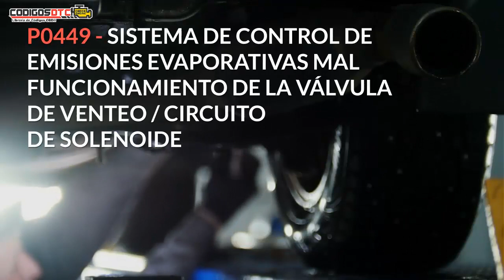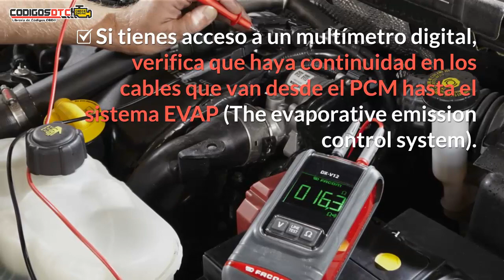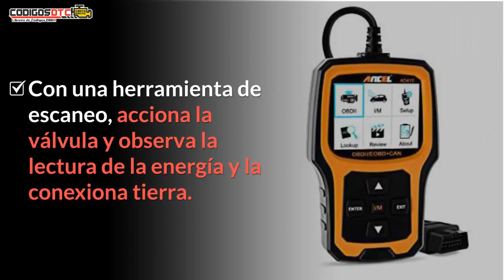P0449 ✅ SÍNTOMAS Y SOLUCIÓN CORRECTA ✅ - Código de falla OBD2